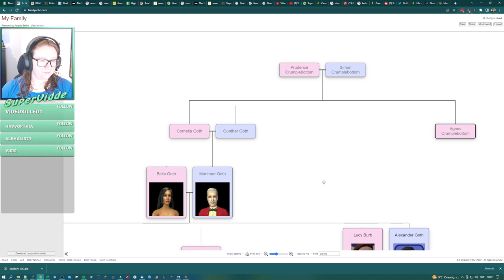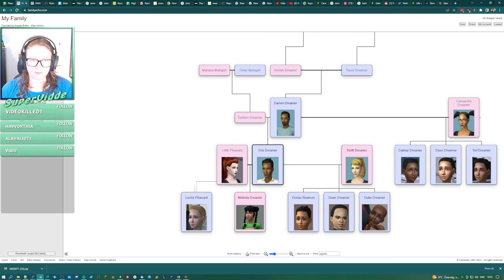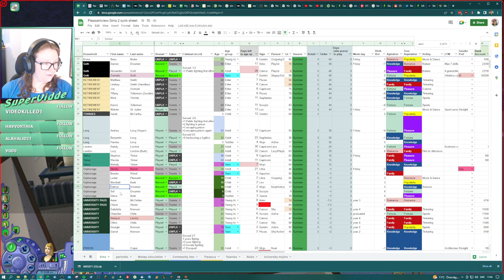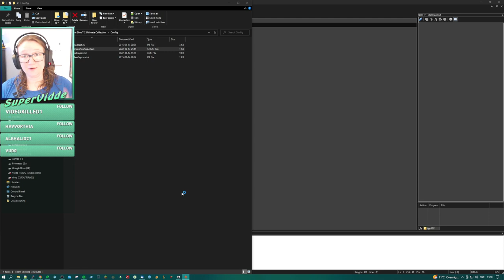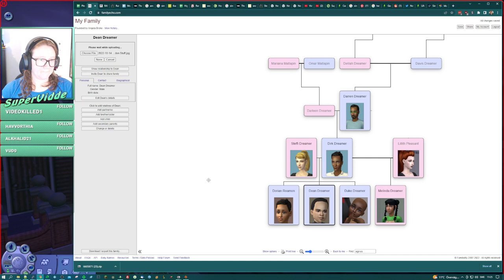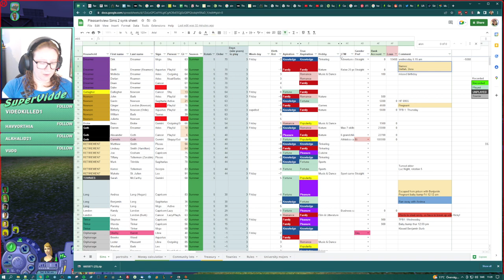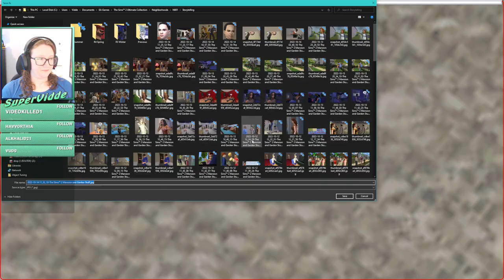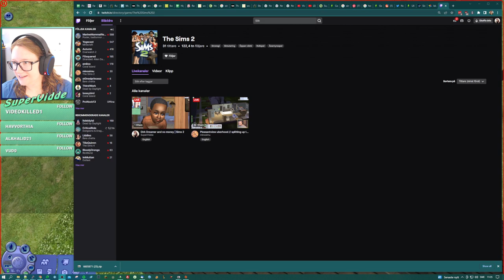Did we get the cutest toddler ever? | Sims 2 | Streamed 2022-10-14